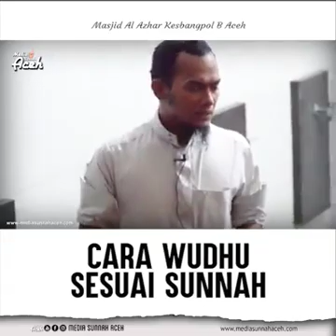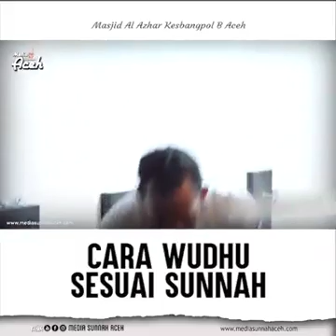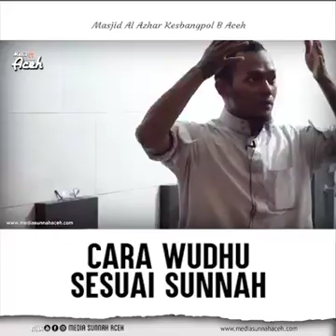Cara wudhu sesuai sunnah